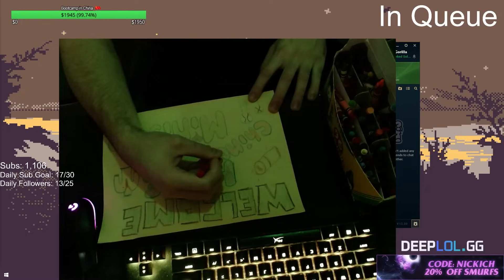Being A High Elo Support Main Is Not For The Weak..